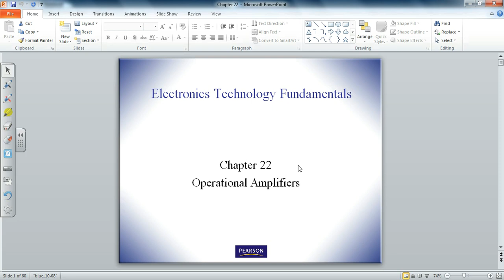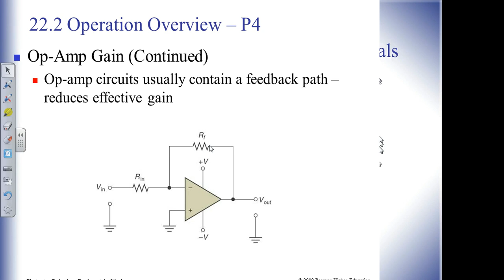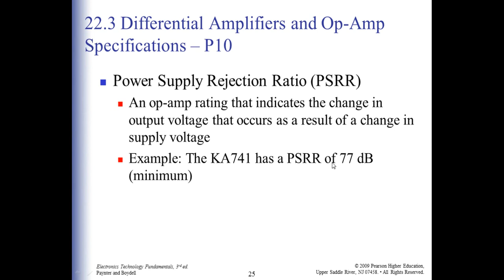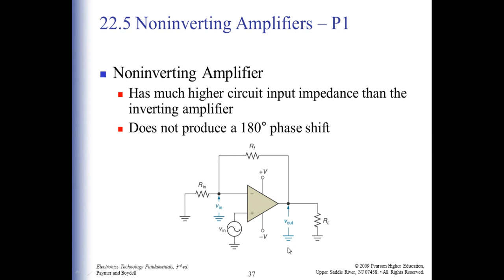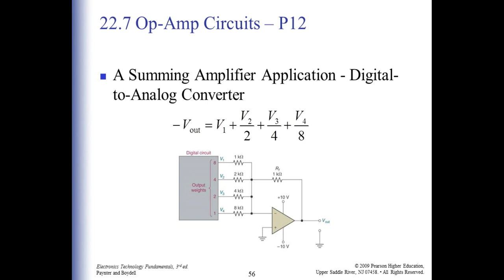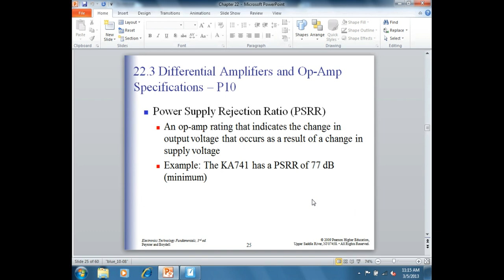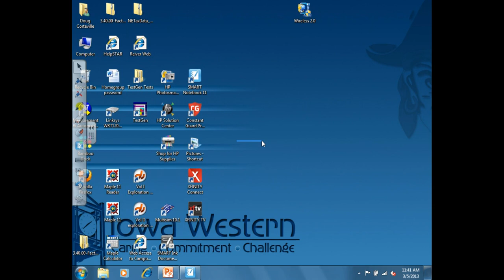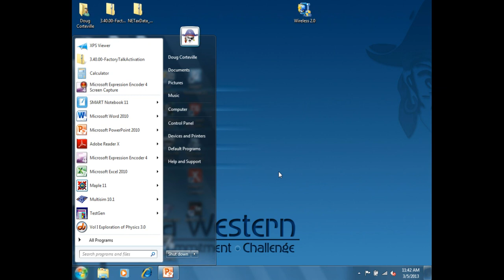Electronics Devices Chapter 22